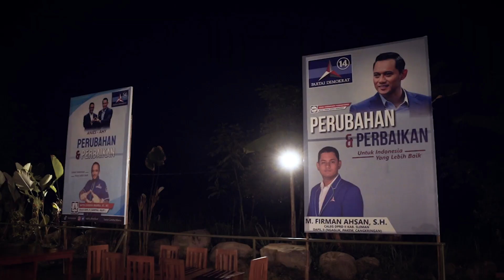Temu Kader Demokrat Yogyakarta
Beberapa saat setelah sampai di Yogyakarta kemarin (19/7), malam harinya saya ditemani Bendum Renville Antonio dan juga beberapa pengurus DPP Partai Femokrat bersilaturahmi dengan segenap pengurus DPD dan DPC Partai Demokrat se-Provinsi DIY di Tjondrogeni Resto.

Sambil menikmati santap malam dengan berbagai menu yang tentunya lezat, kami semua akhirnya ngobrol dan berdiskusi bersama-sama tentang berbagai hal. Secara khusus, saya juga memberikan motivasi penuh kepada Ketua Plt DPD Yogyakarta yang baru saja saya tunjuk, yaitu Mas Arif Budiyono untuk segera konsolidasi internal dengan seluruh pengurus dan kader Demokrat se-Yogyakarta.

Terima kasih atas semangat dan antusiasmenya sedulur-sedulur Demokrat Yogyakarta, InsyaAllah, Demokrat Yogya akan bangkit untuk memenangkan hati dan pikiran masyarakat Yogyakarta.

Demokrat Yogya, Menang Menang Menang!